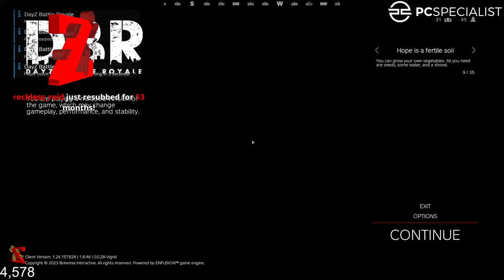Battle Royale to finish! 1440p Livestream!